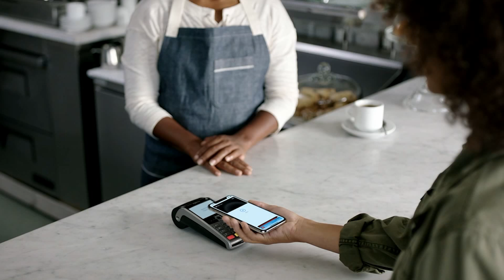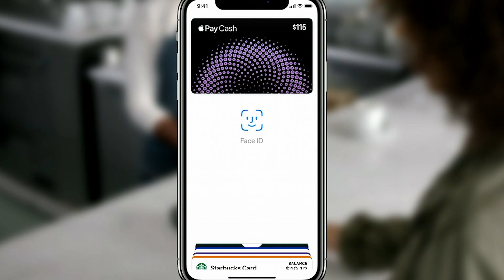Money20/20 USA - Highlights Day 1